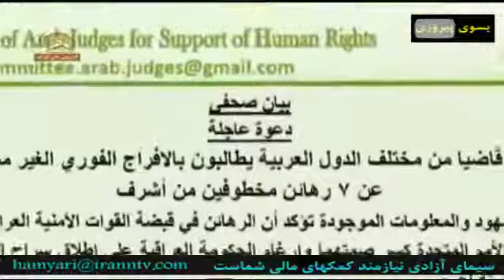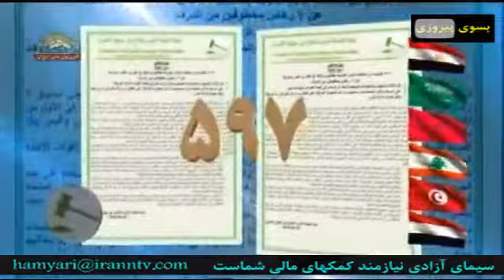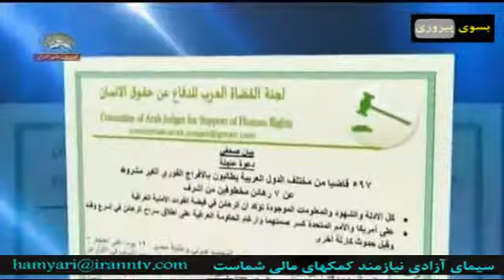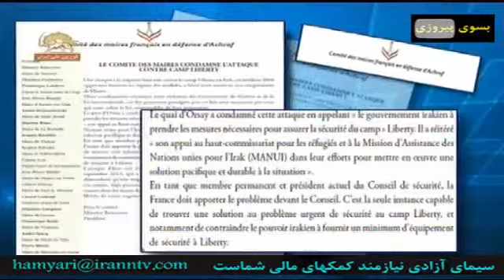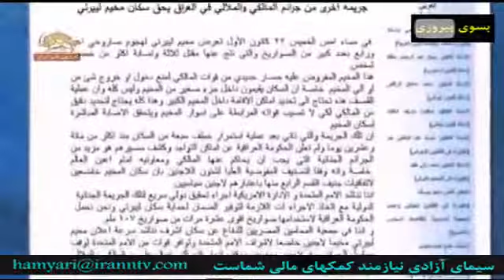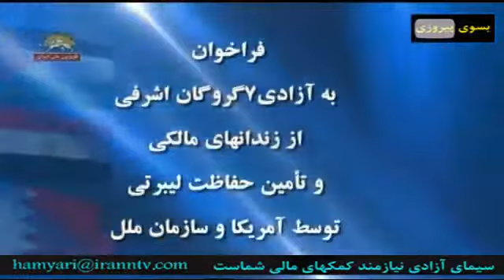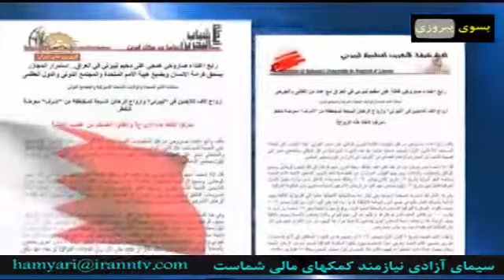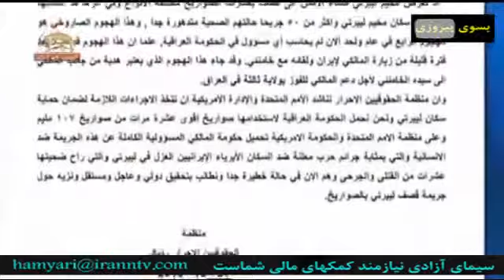بیانیه های سازمانها و نهادهای سیاسی و حقوقی در محکومیت حمله به لیبرتی